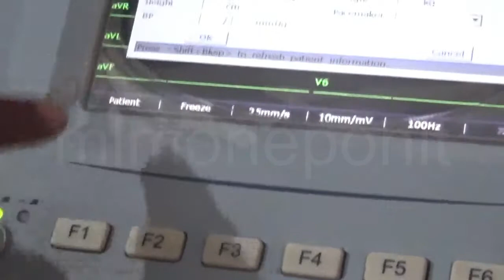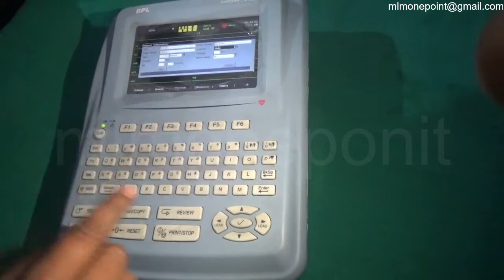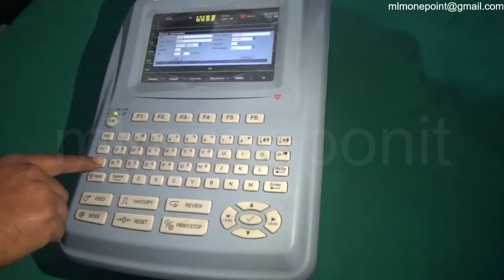ECG1 HOW TO START THE BPL ECG MACHINE ; इस मशीन को कैसे शुरू करें ?